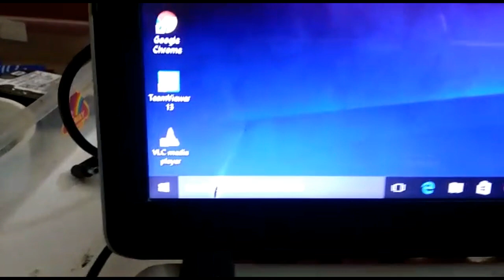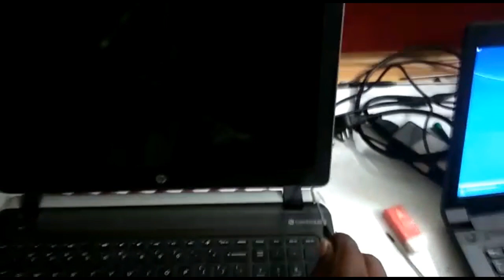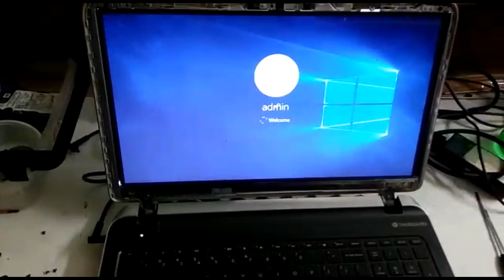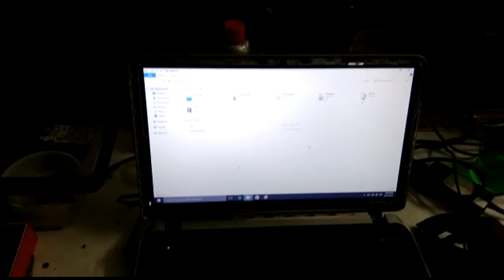How to replace laptop screen HP Pavilion / Laptop screen replacement Tamil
Merin Systems,
100 Feet Road, 8 Street,
Gandhipuram, Coimbatore